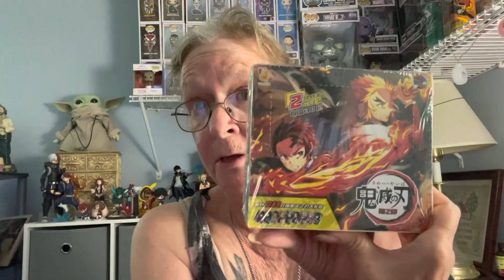Demon Slayer cards are here